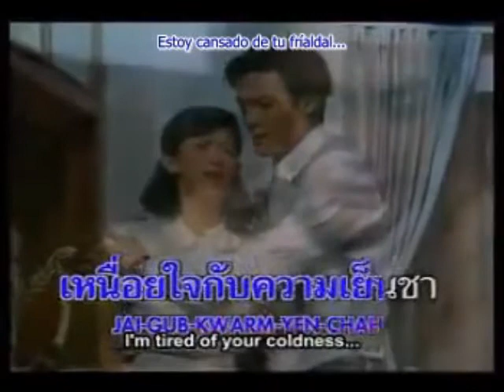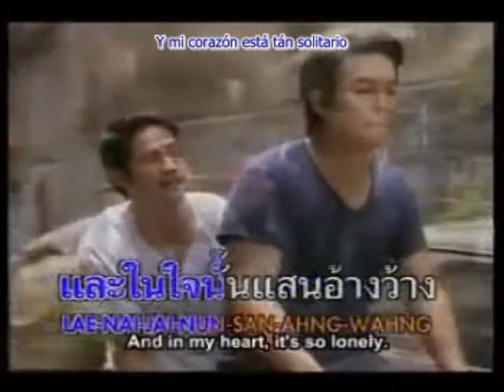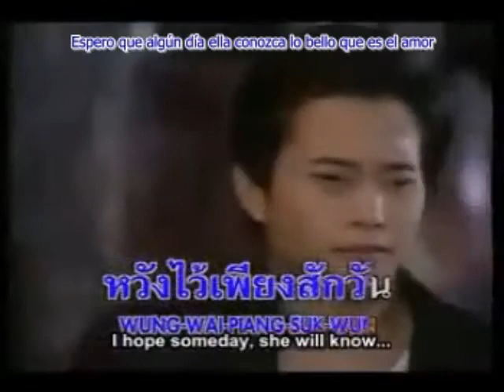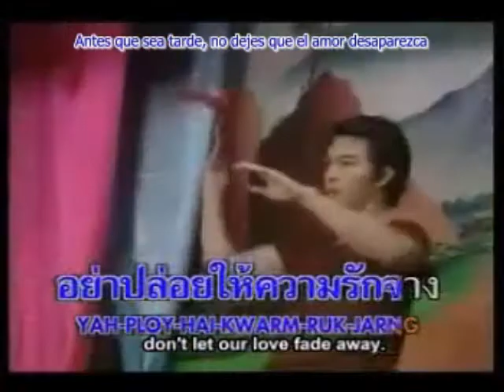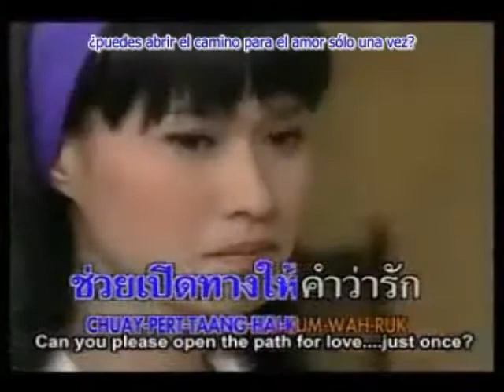Before the flower whiters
Banda sonora del lakorn Last Peony Petal subtitulado al español